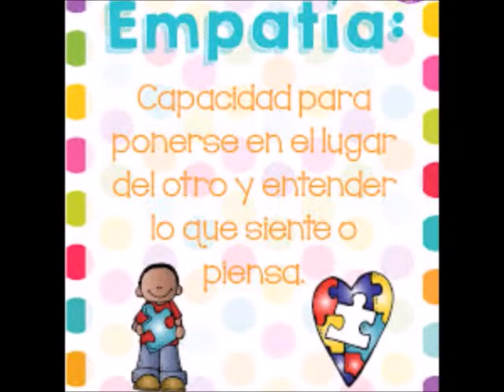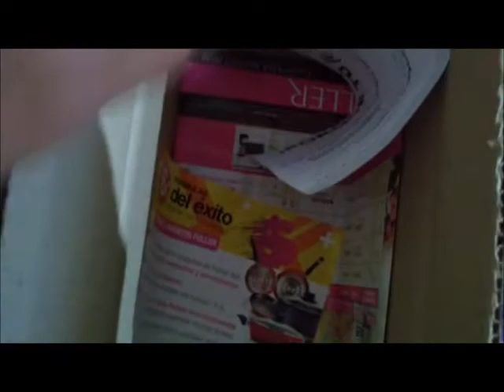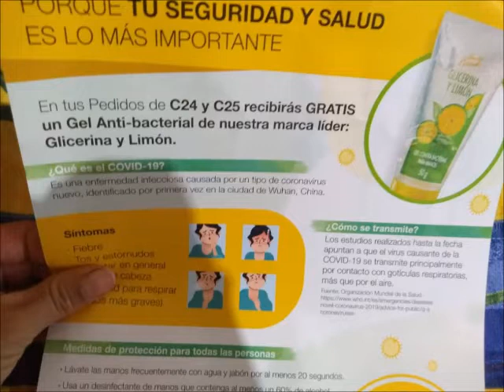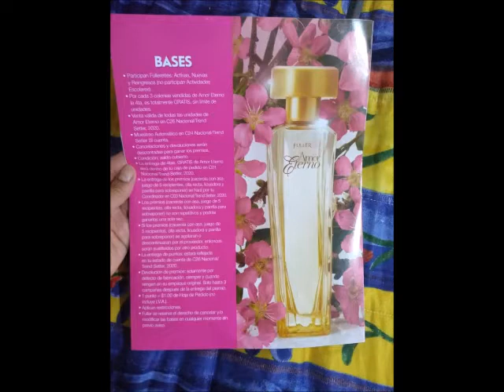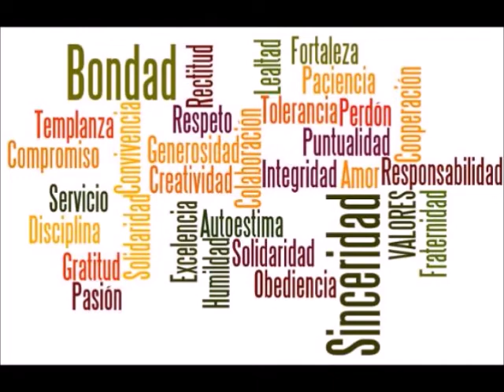UNBOXING/PEDIDO FULLER C24 MÉXICO 2020 ARIANA GARRIDO